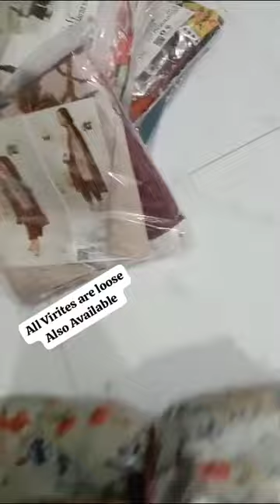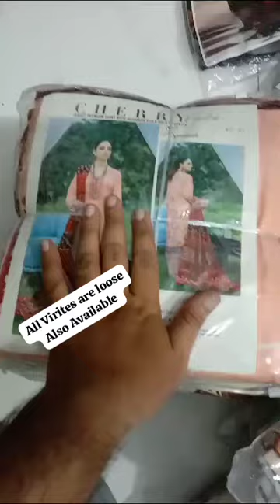💯% original winter Stock Update Khaddar,Linen, Lawn Bs Collection what's aap 03322060265